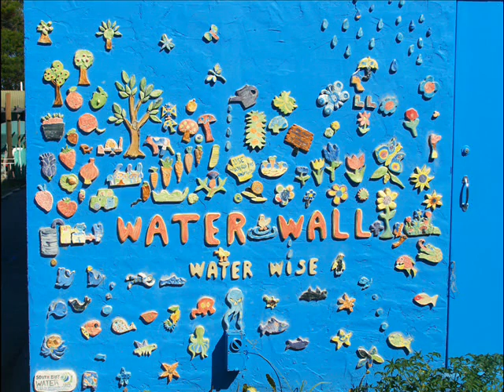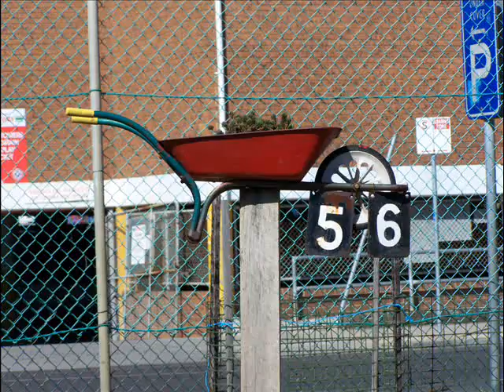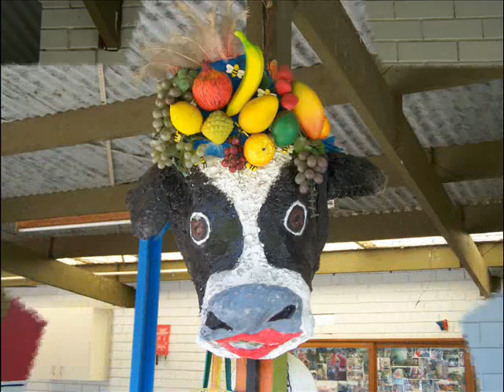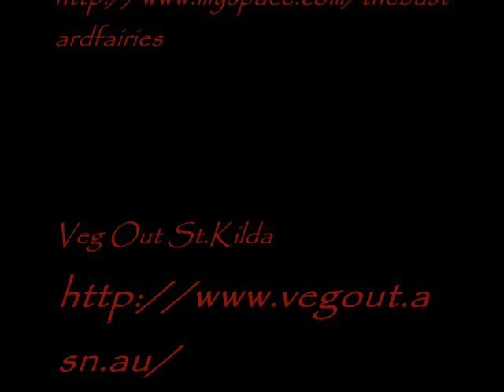Secret Garden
Veg Out St Kilda Community Gardens Inc is an organic community vegetable garden located in Shakespeare Grove St Kilda, in Melbourne, Australia.(Near Luna Park)